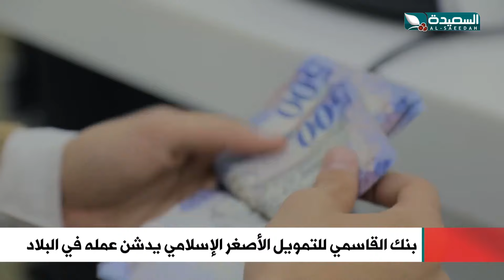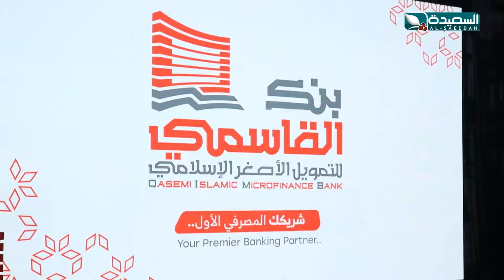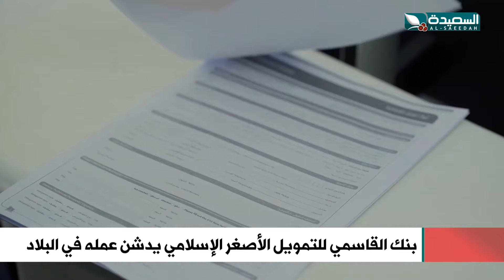بنك القاسمي للتمويل الأصغر الاسلامي يدشن عمله في البلاد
بنك القاسمي للتمويل الأصغر الاسلامي يدشن عمله في البلاد ، التقرير جزء من برنامج صدى الأسبوع 26 يناير 2024م والذي يبث في الثامنة والنصف من مساء الجمعة على قناة السعيدة من